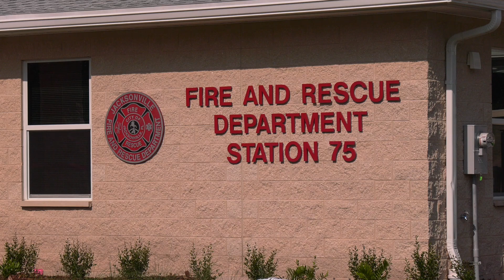Fire Station 75 Opening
When Lenny Curry became Mayor 8 years ago, he made public safety a top priority of his administration.  It was very fitting that one of his last events as Mayor was the opening of the new Jacksonville Fire Rescue Department Fire Station 75 on the Westside yesterday - the third new fire station opening in the last year.

"You will always hold a place in my heart," said Mayor Curry during the ribbon cutting ceremony on Thursday.  "I will always hold the men and women of the Jacksonville Fire Rescue Department in the highest regard.  You are the best in the business."